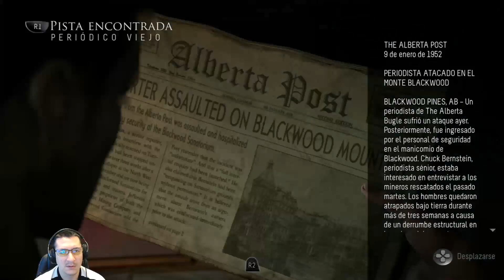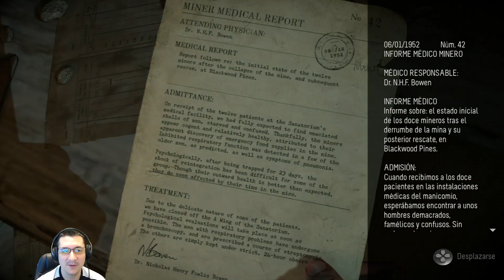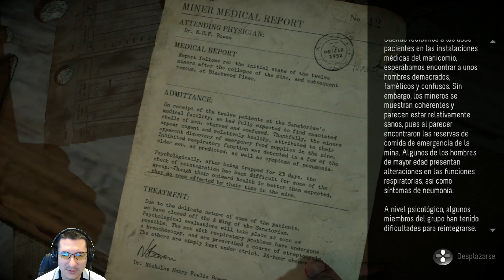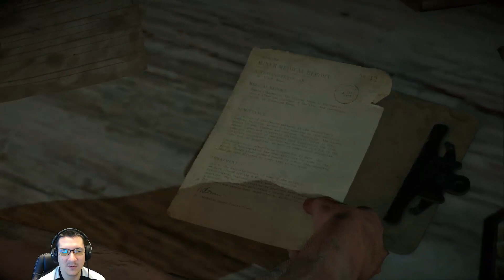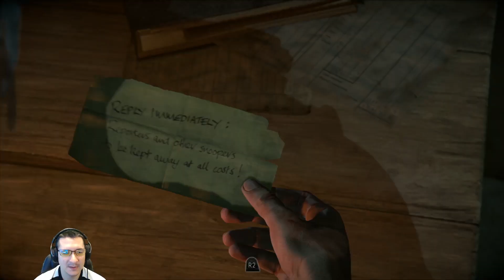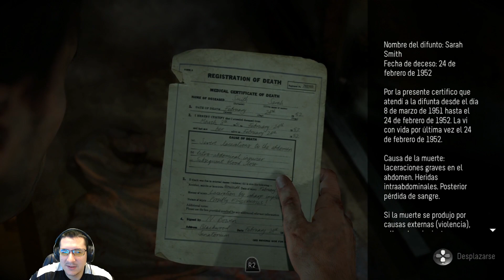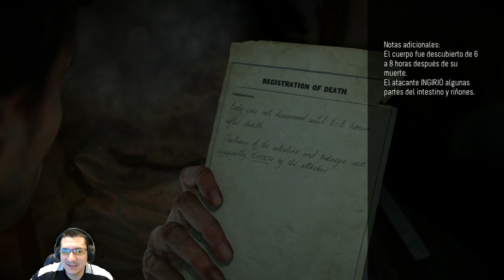Until Dawn campaña con ALKAPONE Ep. 7 "Manicomio, Lobos y Dedos Mochos" I Audio Latino I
Video Especiales.